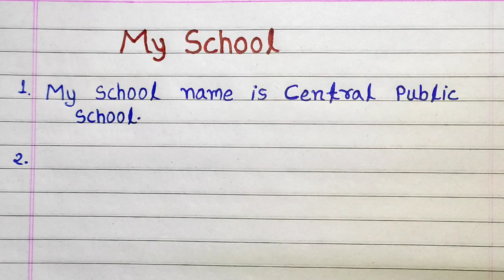10 Lines on My School in English | essay on my school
10 Lines on My School. My School Essay in English. My School essay writing. Essay on my school English mein. how to write essay on my school. school per 10 line nibandh English mein.  @AJITKrVlogs

my school 10 lines
10 lines on my school
my school essay 10 lines
my school 10 lines essay
10 lines on my school essay
my school 10 lines in english
10 lines on my school in english
short essay on my school in english
essay writing on my school in english
10 lines on my school in english for class 2
10 lines on my school in english for class 1
10 lines on my school in english for class 3